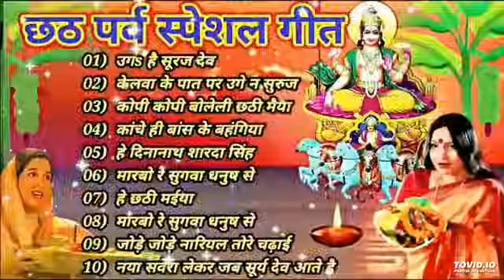chat puja non-stop songs